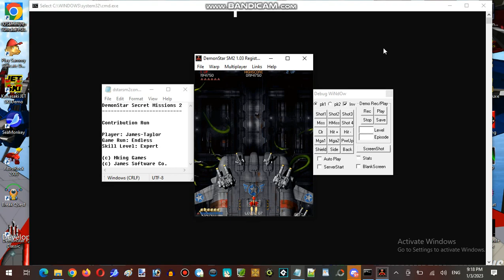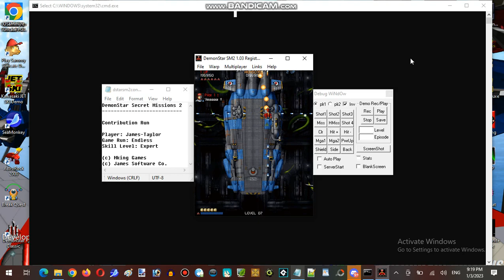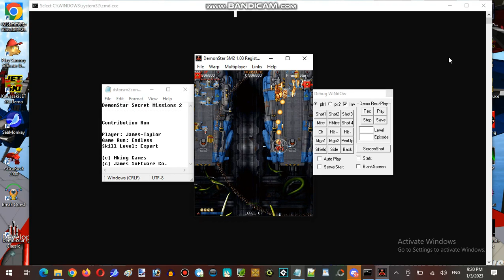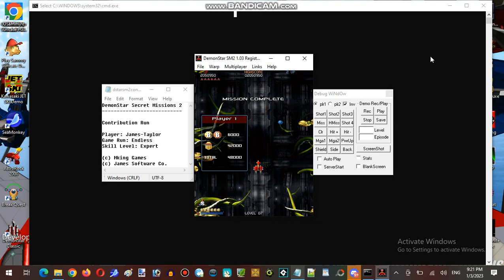James's Birthday Live-Streaming Marathon At Hunter's Server Establishment 01 Part 17